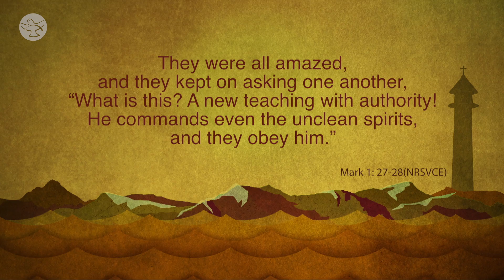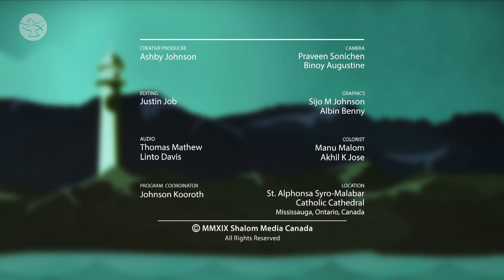Fr. Saji Thomas - Authority of Jesus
The speaker contemplates on the authority of Jesus Christ mentioned in various situations across the Bible.